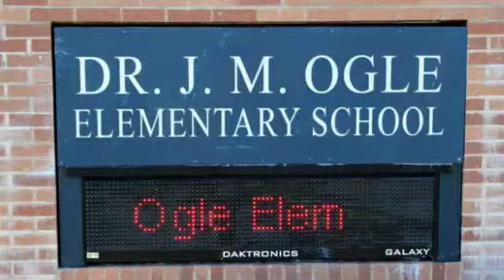Ogle Elementary Frisco ISD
See Homes for Sale Near Ogle Elementary School in Frisco ISD
Presented by Stan McDonald, Agent of RE/MAX Performance Group